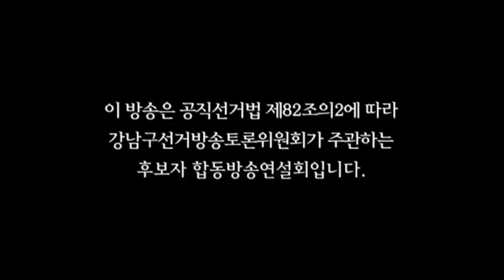♡전태열♡ 국회의사당 후보 (강남구,병 ) 우리공화당 기호7번